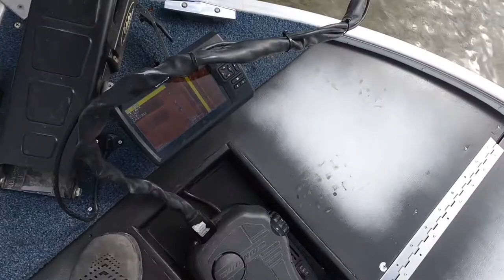Ultimate Boat Deck Build Episode 13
Join me on my journey to build the ultimate boat deck on the front of my boat while trying to keep my cost low!